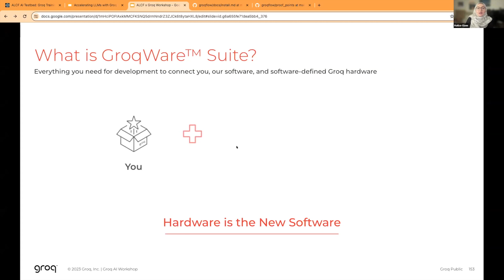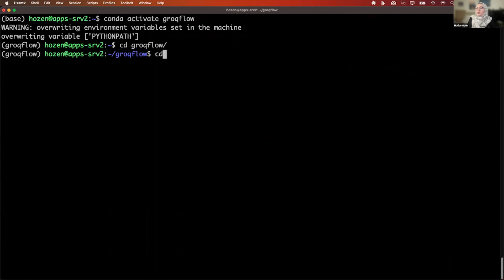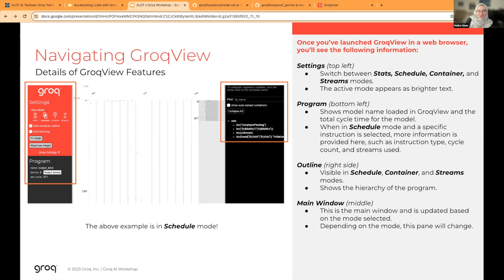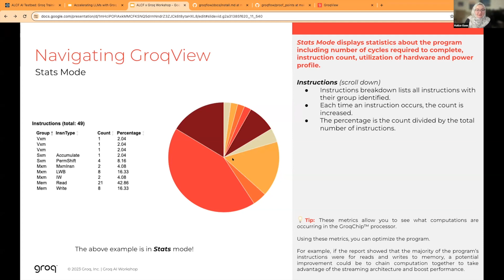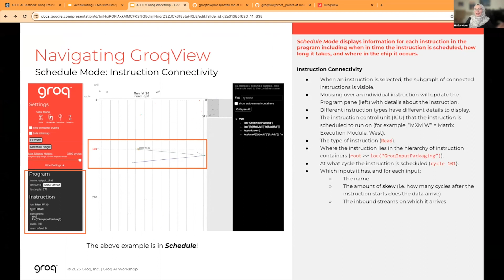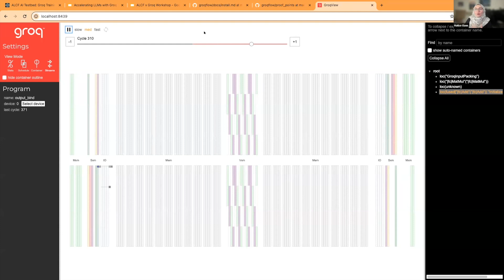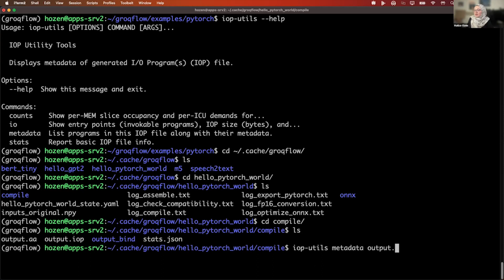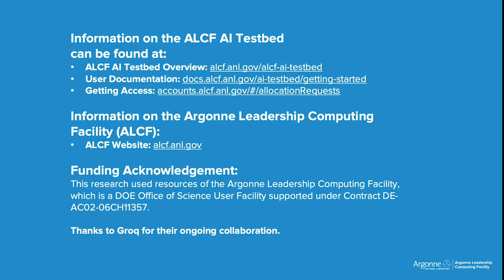ALCF AI Testbed Training: GroqWare Suite™ Developer Tools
This session provides:
- an overview of GroqWare Suite
- components of GroqWare Suite
- GroqView™ walkthrough
- IOP File Utility walkthrough
- TSP Control Utility walkthrough
- available resources